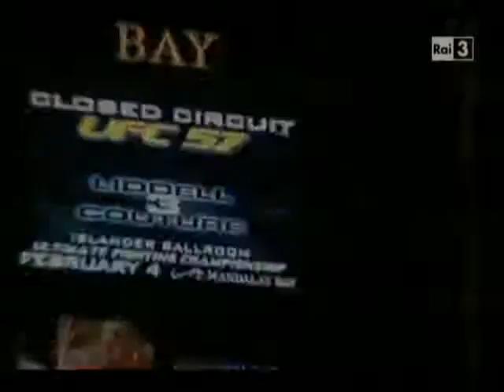MMA Il Legionario Alessio Sakara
Alessio Sakara (Roma, 2 settembre 1981) è un atleta italiano di arti marziali miste attualmente sotto contratto con l'organizzazione statunitense UFC.

Per il sito specializzato FightMatrix.com, che basa la sua classifica su un algoritmo che tiene conto dei risultati dei singoli atleti, Sakara è il 61-esimo peso medio più forte del mondo (fonte wikipedia)